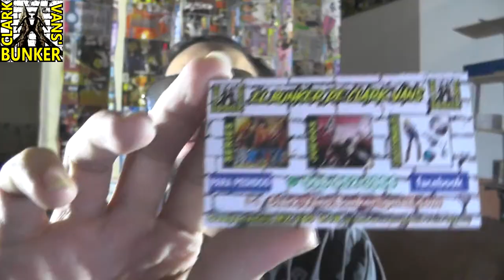Reto KOF de Clark Vans en la Universidad de Guayaquil (Ecuador)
Competencia de The King of Fighters en la estatal, evento Atsui Anime.

Todos los LUNES, MIÉRCOLES y VIERNES videos de juegos GRATIS

KOF & SNK: Tops, tutoriales, apodos, gameplays y opiniones by Clark Vans